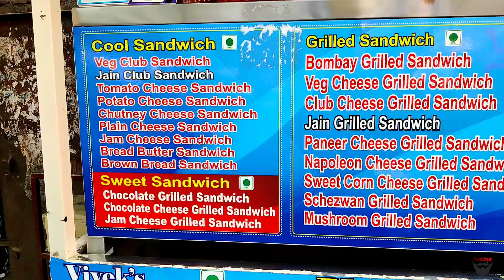KP's vivek bhai sandwich (A-1 sandwich)|Vivek's A1 Sandwich|Pune Street Food | Koregoan Park Pune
Vivek's A1 sandwich is serving delicious veg sandwiches. With 35 different type of sandwiches it's a must visit place if you like sandwiches.

Location: Lane 5 Koregoan Park Pune